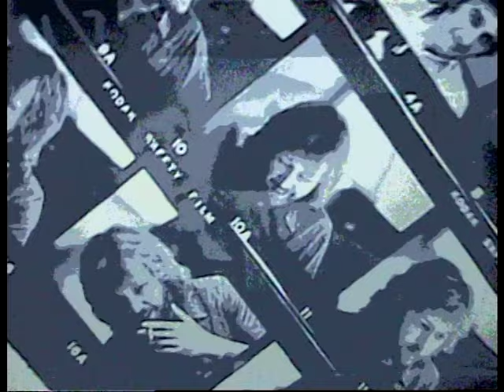HARRY NILSSON - Everybody's Talkin' (Lead Vocal Muted) Blocked Words Karaoke Remix 1969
HARRY NILSSON - Everybody's Talkin' (Lead Vocal Muted) Blocked Words Karaoke Remix 1969. Use the Youtube search feature to find your favorite music on this channel.